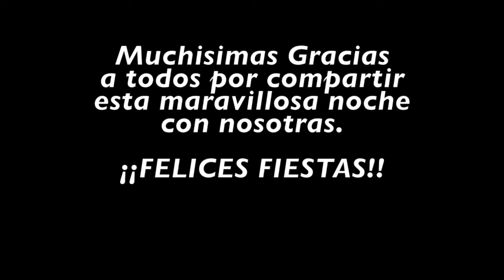Cena Navidad 2018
Este vídeo trata de: Cena Navidad 2018